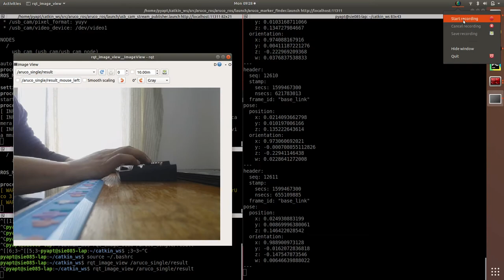aruco experiments simplescreenrecorder 2020 09 07 09 28 32